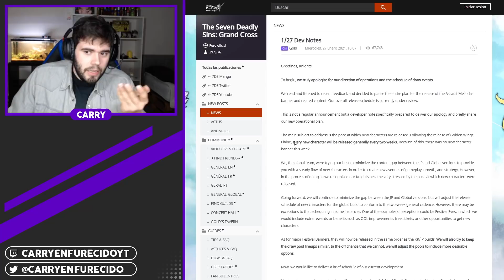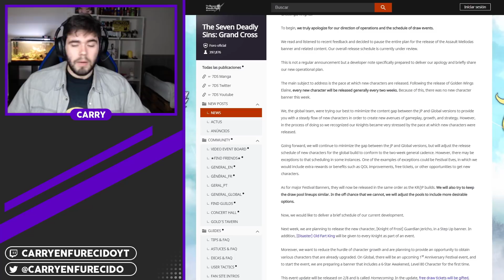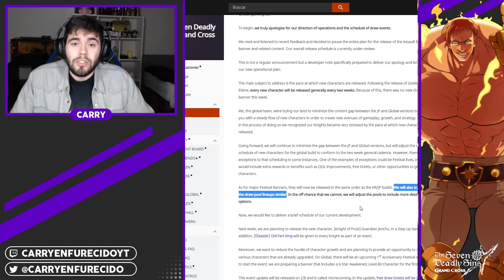MELIODAS O ESCANOR ¿CUÁL DE LOS DOS BANNERS ES EL MEJOR PARA TIRAR TUS DIAMANTES? | 7DS: Grand Cross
►PC SETUP
-Procesador: Intel Core i5-8400
-RAM: Corsair Vengeance LPX DDR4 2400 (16GB)
-Fuente de alimentación: Thermaltake Litepower 650W
-Placa Base: Gigabyte GA-B360M DS3H
-Tarjeta Gráfica: MSI GeForce GTX 1660 OC 6GB